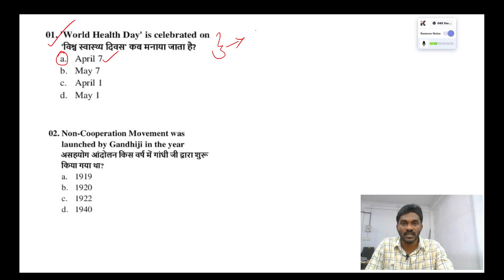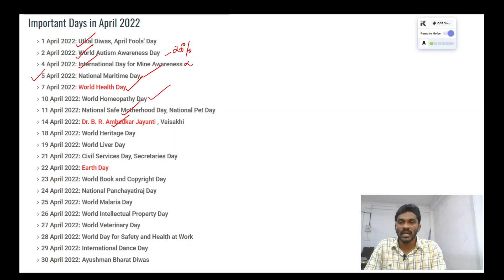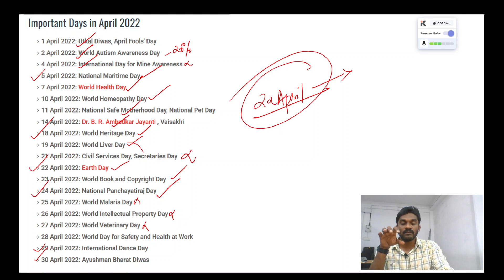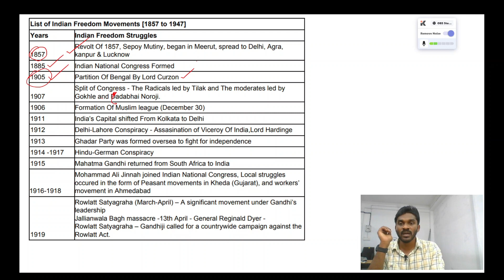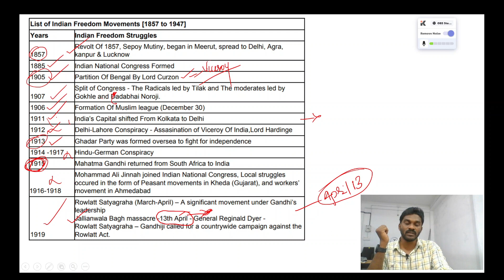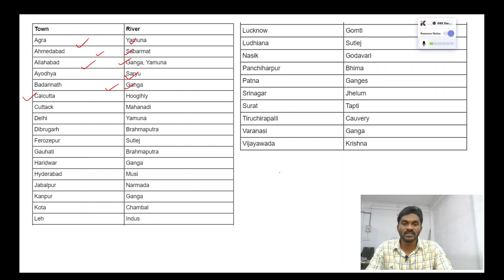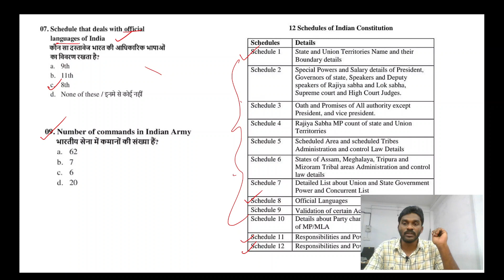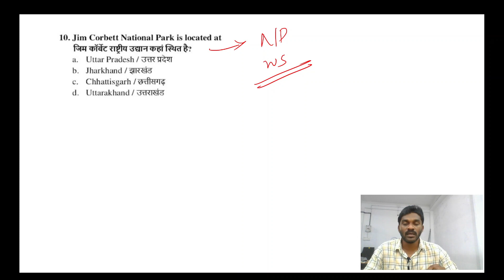Army Written Exam Class - Previous year Question paper-ആർമിയുടെ എഴുത്തുപരീക്ഷ മുൻവർഷ ചോദ്യങ്ങളിലൂടെ